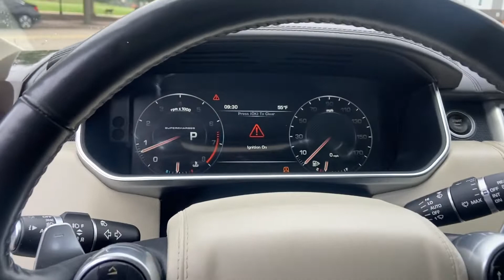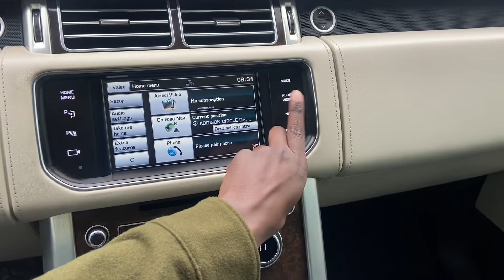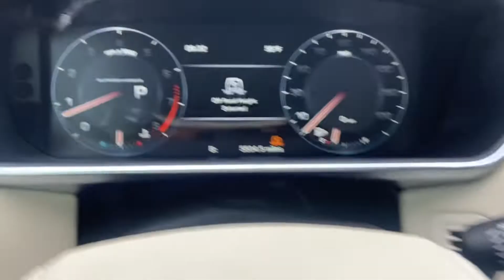2014 Land Rover Range Rover Autobiography - Premier Autos of Dallas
Bennie Exotic presents
The 2014 Land Rover Range Rover Autobiography long wheelbase SUV

📍Premier￼ Autos of Dallas
15100 Midway Rd